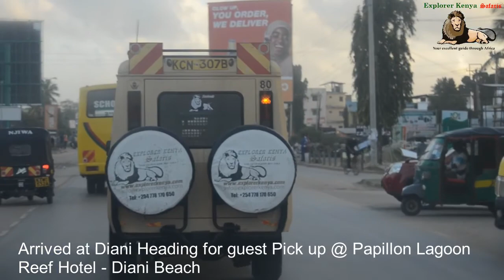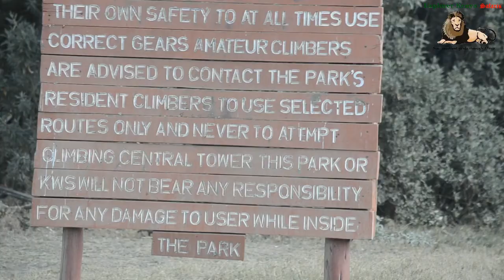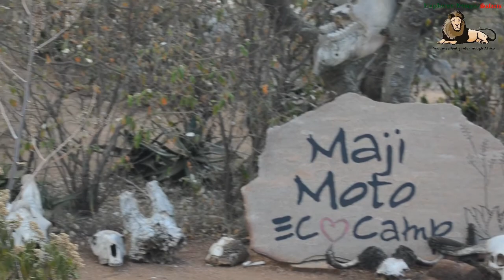A Crocodile Kills a Zebra on an Epic 13 days Kenya safari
This is about explorer Kenya tours & Travel a Destination Management company on this video, we are show casing a 13 days Kenya safari, starting  from Diani beach in Mombasa, with a pick up at the Papillon Lagoon Reef Hotel - Diani Beach and proceeding to Tsavo west National Park checking in at Aruba ashnil camp for 3days 2 night with extensive game drive. Right at the Tsavo National reserve, Our clients are able to see a pride of lions, knows as the Man eaters of Tsavo.
On the 3rd Day we check out, and leave for Amboseli National Park for two more days with game drives. On the vid we show lots of elephants, animals grazing  along the swamps here.being a dry season,most of the animals can be seen grazing around the swamps.
We show case as well how a zebra crossed the famous Mara river and caught by the crocs jaws of death and suffocated to death.
We show case, a 13 days safari and film all the animals camps and lodges explorer Kenya safaris book you in.

Viber
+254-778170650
Skype
explorerk
Location
Ridgeways Road. 11646
Phone
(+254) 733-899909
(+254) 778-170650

Music